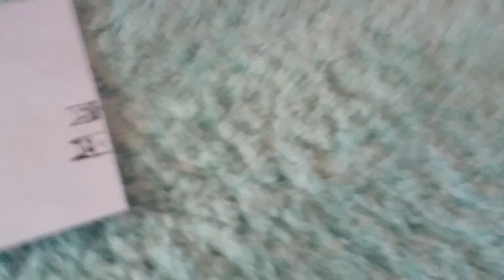I'm new intro but doesn't have music yet